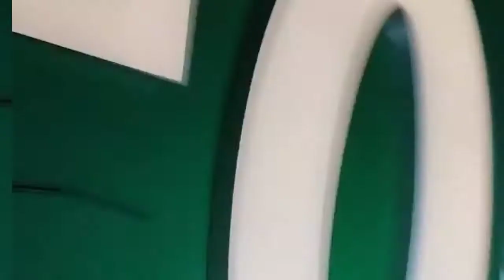Pregnant Sonam Kapoor Celebrate her Baby Shower party with hubby Anand Ahuja 🎉😍